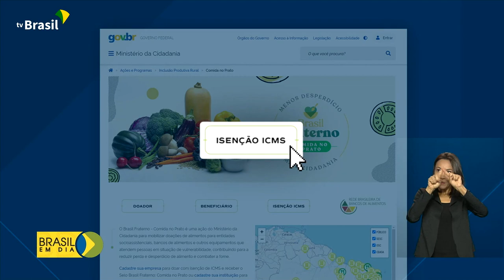Doação de Alimentos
12.11.21 - O presidente Jair Bolsonaro participou do lançamento do Programa Brasil Fraterno - Comida no Prato. O objetivo é incentivar a doação de alimentos, contribuir para redução da perda e desperdício, além de ajudar no combate a fome.